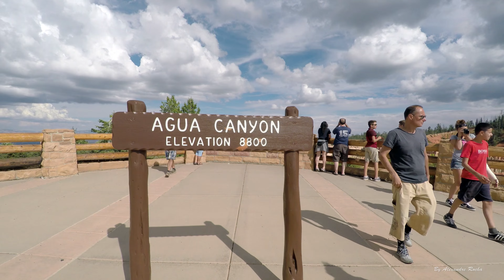Bryce canyon national park, 4K, Utah, USA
É um ótimo parque para se conhecer aqui nos EUA. Recomendo para quem vai ao estado de UTAH conhecer ele é o Zion Canyon, Bryce Canyon é um parque pequeno, mas  com belas trilhas para fazer. Para conhecer o parque vc não gasta mais de 2 dias.